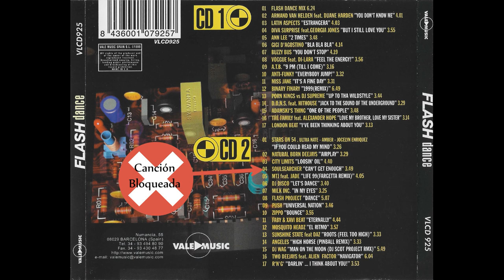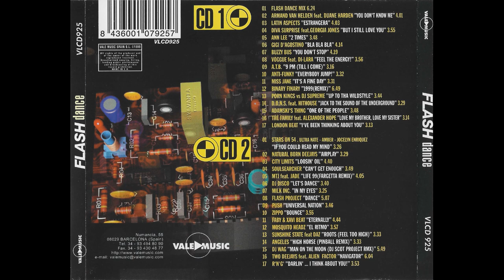Flash Dance (Flaix FM) - 2 CD's - 1999 - Vale Music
Flash Dance

CD 1 MegaMix: 00:00:00
CD 1: 00:06:25
CD 2: 01:09:39

Label: Vale Music

CD 1:

00:00:00 01- Flash Dance - MegaMix BY DJ Maki 06:25
00:06:25 02- Armand Van Helden Feat. Duane Harden - You Don't Know Me 04:02
00:10:27 03- Latin Aspects - Estrangera 04:03
00:14:31 04- Diva Surprise Feat. Georgia Jones - But I Still Love You 03:56
00:18:28 05- Ann Lee - 2 Times 03:49
00:22:18 06- Gigi D'Agostino - Bla Bla Bla 04:15
00:26:33 07- Buzzy Bus - You Don't Stop 04:20
00:30:54 08- Voggue Feat. Di-Lara - Feel The Energy! 03:57
00:34:51 09- ATB - 9 PM [Till I Come] 03:17
00:38:09 10- Anti-Funky - Everybody Jump! 03:33
00:41:42 11- Miss Jane - It's A Fine Day 03:32
00:45:15 12- Binary Finary - 1999 (Remix) 06:50
00:52:05 13- Porn Kings VS DJ Supreme - Up To Tha Wildstyle 03:45
00:55:51 14- D.O.N.S. Feat. Hithouse - Jack To The Sound Of The Underground 03:30
00:59:21 15- Adamski's Thing - One Of The People 03:49
01:03:10 16- The Family Feat. Alexander Hope - Love Me Brother, Love My Sister 03:15
01:06:26 17- Londonbeat - I've Been Thinking About You 03:12

CD 2:

01:09:39 01- Stars On 54 (Ultra Naté - Amber - Jocelyn Enriquez) - If You Could Read My Mind 03:27
01:13:06 02- Natural Born Deejays - Airplay 03:30
01:16:37 03- City Limits - Loosin' Oil 04:41
01:21:19 04- -Soulsearcher - Can't Get Enough- 03:50
01:25:09 05- MTJ Feat. Jade - Life 99 (Fargetta Remix) 04:06
01:29:15 06- DJ Disco - Let's Dance 03:41
01:32:57 07- Milk Inc. - In My Eyes 03:25
01:36:23 08- Flash Project - Dance 05:08
01:41:32 09- Push - Universal Nation 03:47
01:45:19 10- Zippo - Bounce 03:56
01:49:15 11- Faby And Xavi Beat - Eternally 04:45
01:54:01 12- Mosquito Headz - El Ritmo 03:58
01:58:00 13- Sunshine State Feat. Daz - Roots [Feel Too High] 03:34
02:01:34 14- Angeles - High Horse (Pinball Remix) 03:34
02:05:09 15- DJ Wag - Man On The Moon (DJ Scot Project Remix) 05:50
02:10:59 16- Two Deejays Feat. Alien Factor - Navigator 06:05
02:17:05 17- R'N'G' - Darlin'... I Think About You! 03:52

1999.

* · * *CANCIONES BLOQUEADAS* * · *

CD 2:

04- Soulsearcher - Can't Get Enough